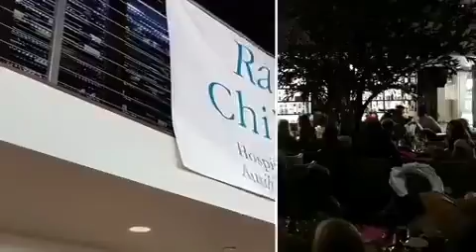Hats Off For Kids | Rady Children's Hospital Auxiliary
Hats Off For Kids took place in Carmel Valley benefiting Rady Children's Hospital for their Life Services Programs.